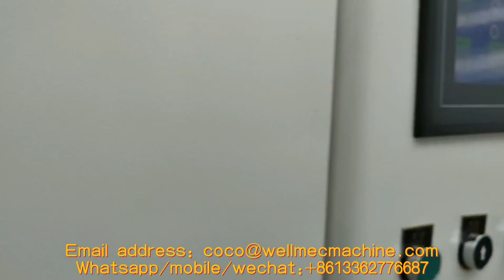High speed Automatic jumbo paper roll cutting slitting rewinding machine